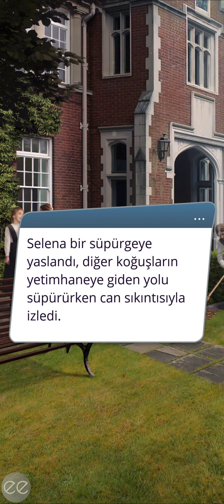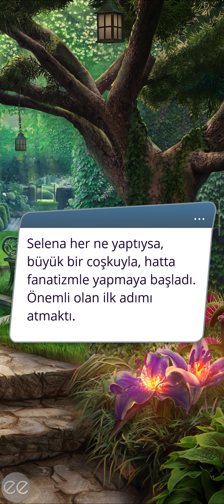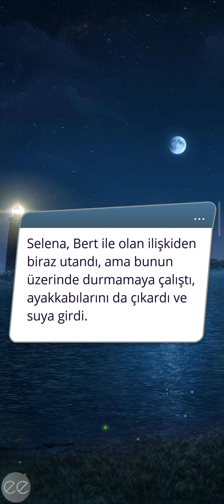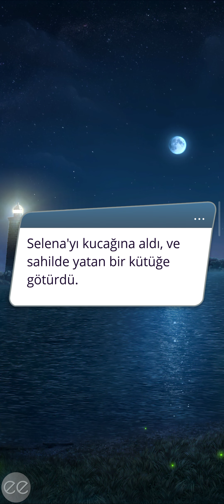🔮[Liam Rotası] Arkanum 1. Sezon 3. Bölüm | Romantizm Kulübü